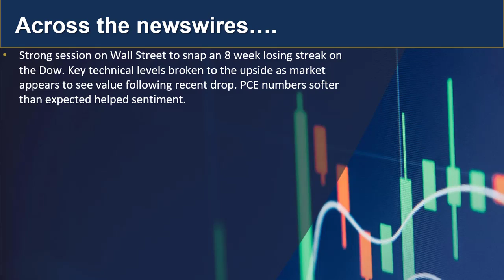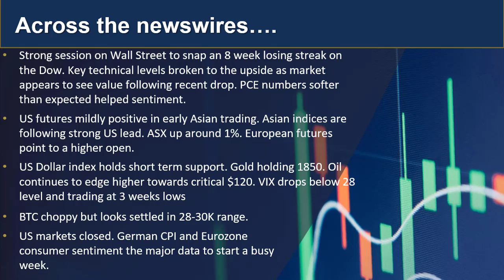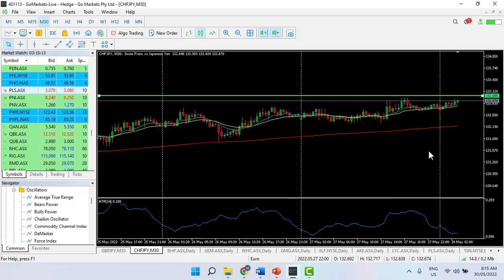GO Market update and chart to watch 30th May